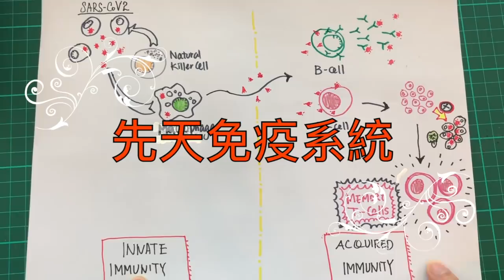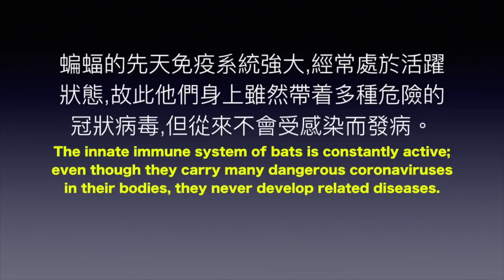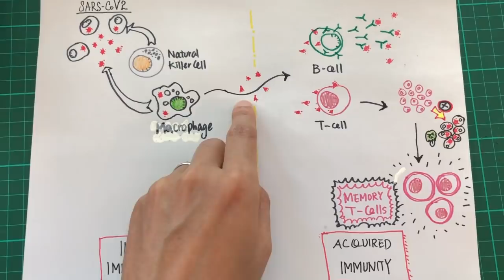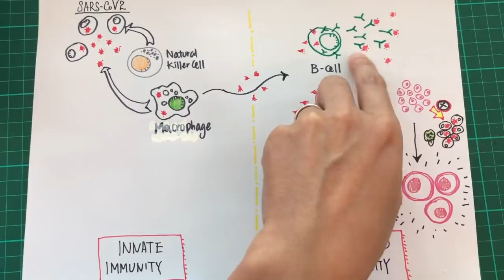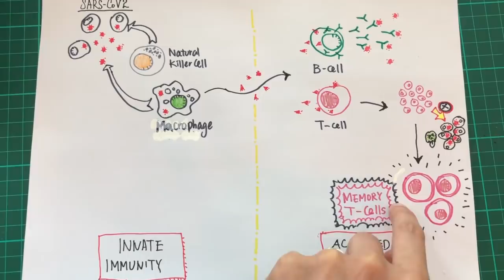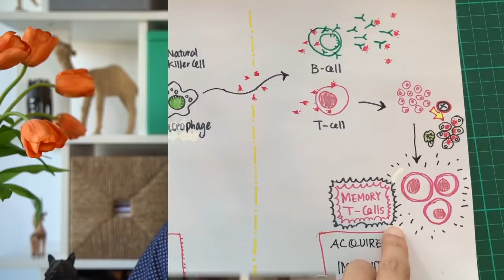(冠肺54)COVID-19患者康復後抗體數月內會消失?T cell immunity and COVID-19(中文/EngSub)